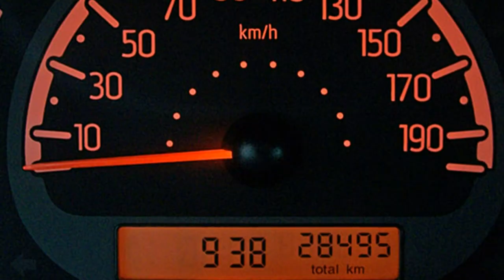Fiat Berlin Panda Active blau Motor Village Berlin jetzt Stell.